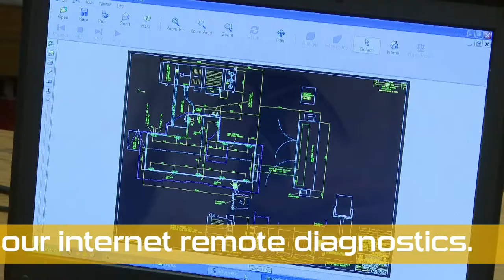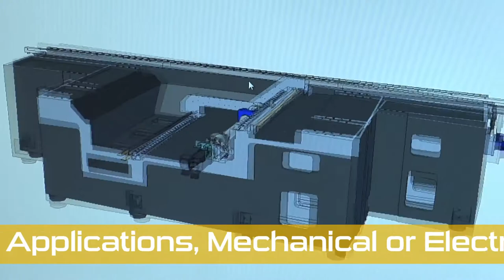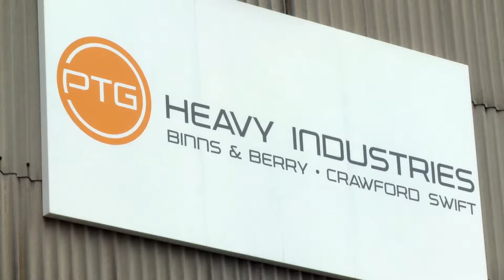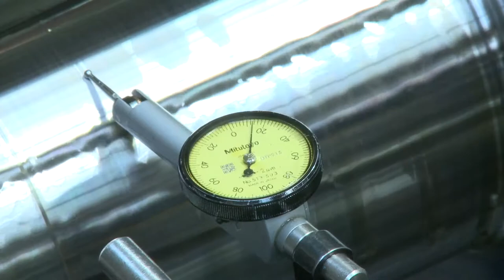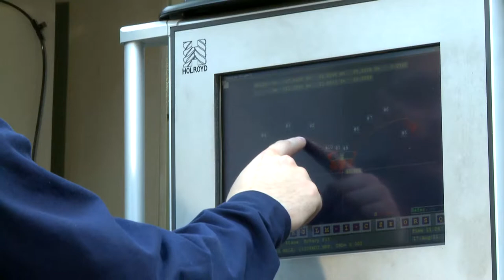Servicing, Spares and Repairs - PTG Customer Care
Our customer care teams deliver the highest levels of machine tool service and technical support, preventative maintenance and emergency breakdown support, as well as OEM parts and CNC repair and upgrade solutions.

We service, repair, reengineer and upgrade all gear grinding machines, rotor grinding machines, rotor milling machines, heavy-duty lathes, roll lathes, roll grinders, friction stir welders and special purpose machine tools.

With dedicated mechanical, electrical and software engineers, we can provide a maintenance solution that is tailored to your needs. All to ensure your machine tools provide a long and reliable working life.